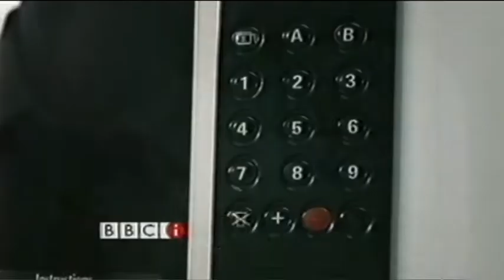BBC interactive advert from 2004/2005 featuring Gareth Brierley